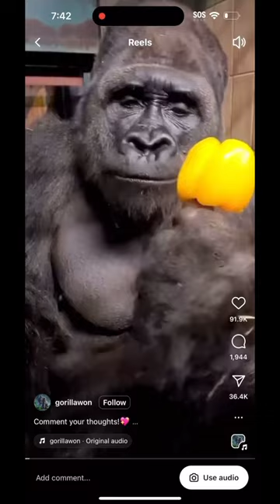Just a gorilla eating a bell pepper 🦍 🫑